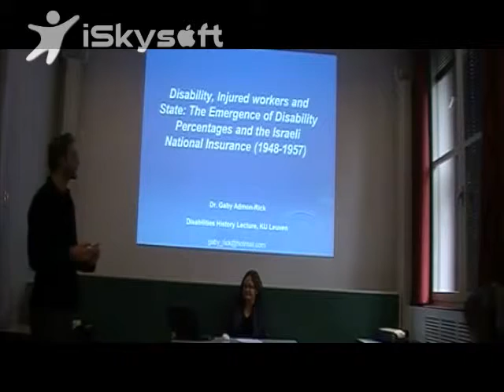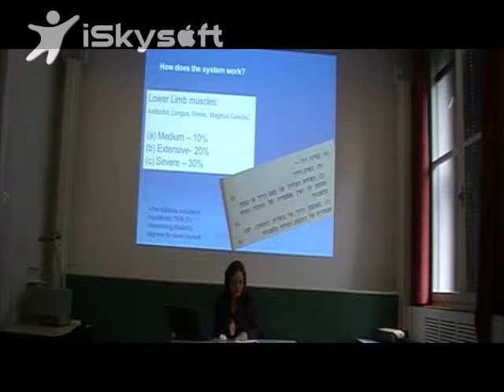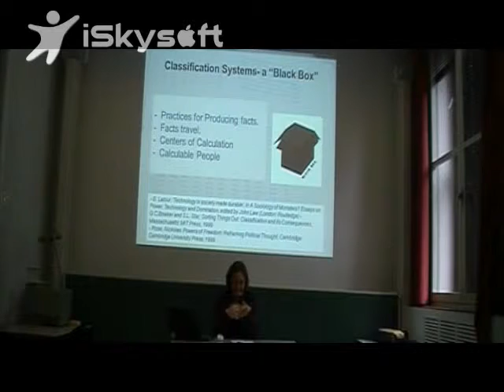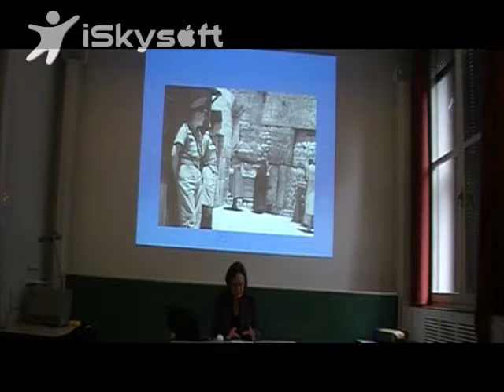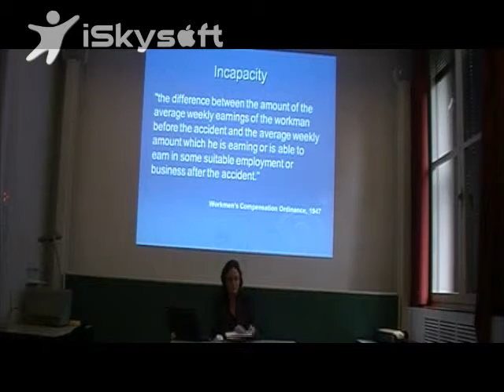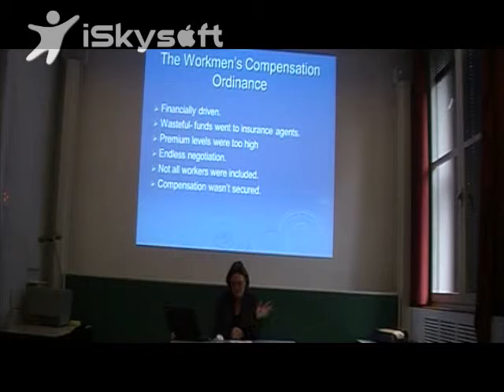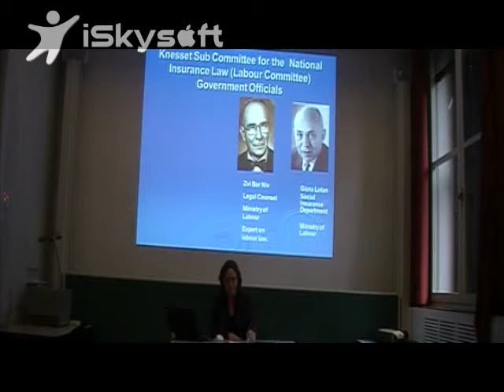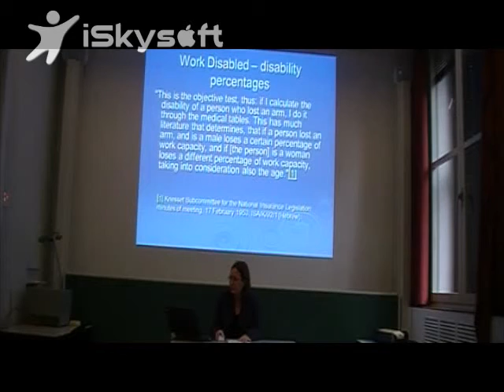Lecture Gaby Admon-Rick 27-10-2016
Disability History Lecture Series 27/10/2016 - Gaby Admon-Rick 'Disability, Injured workers and State: The Emergence of Disability Percentages and the Israeli National Insurance (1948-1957)